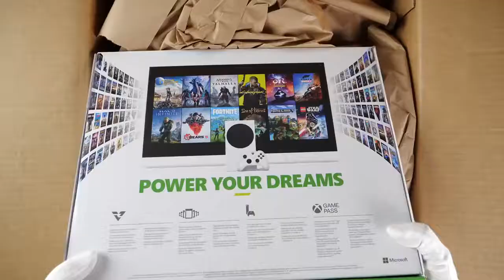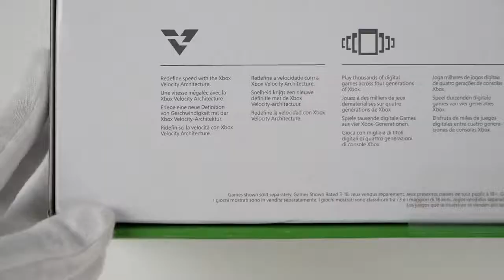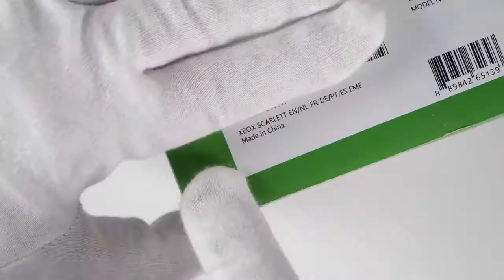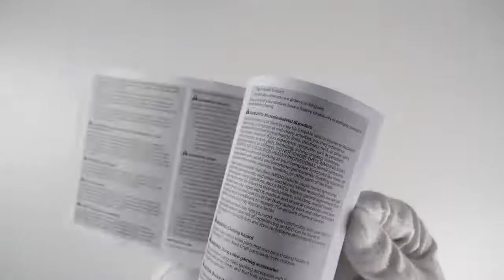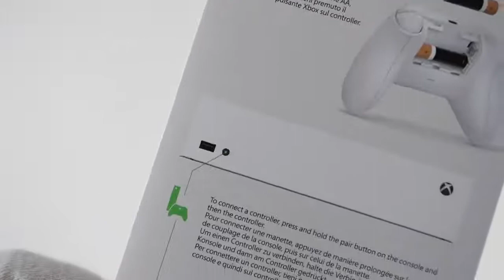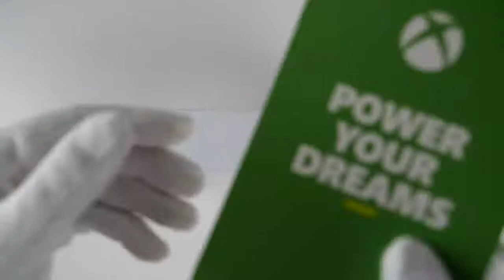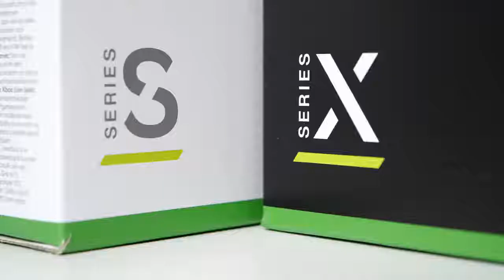Xbox Series S Console Unboxing - The Smallest Xbox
For more videos you can visit my Youtube and Dailymotion Channels